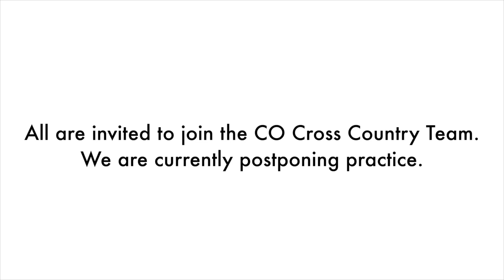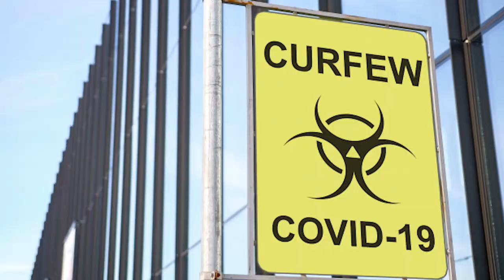COHS WPTV - 09/09/20